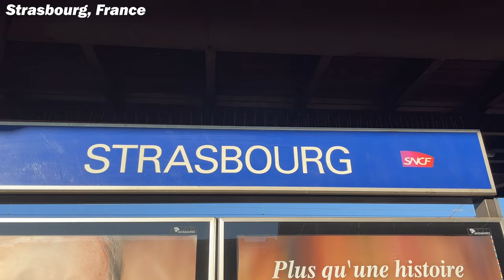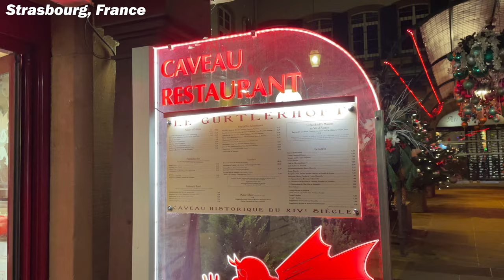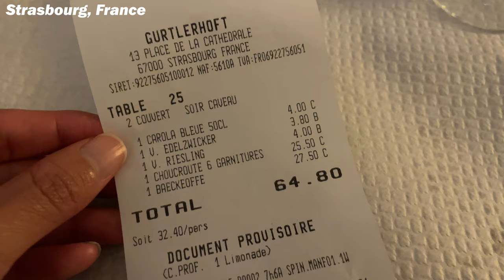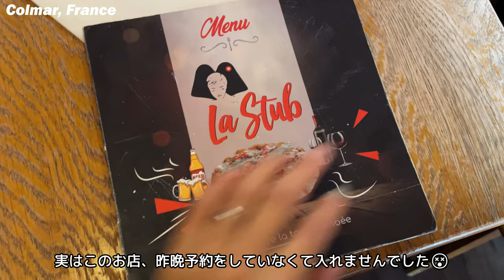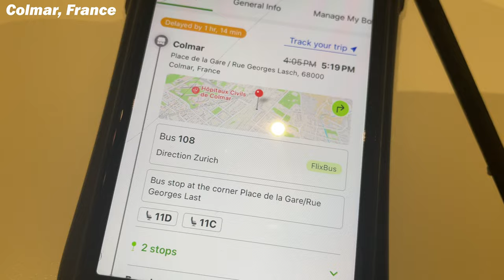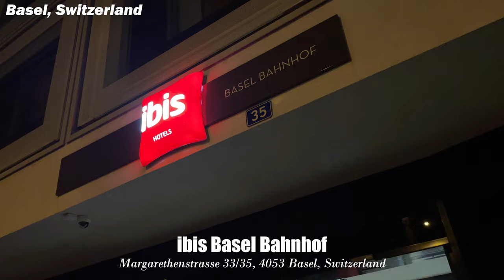【フランス・スイス旅】アラサー女の本場ヨーロッパ、クリスマスVLOG 🎅 🎄食べて食べて食べまくる旅！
こんにちは！

少し季節は過ぎてしまいましたが、昨年末にフランスとスイスを旅行したときのvlogをお届けしています！
本場ヨーロッパのクリスマスマーケットぜひお楽しみください🎄

0:00 オープニング
Day 1
0:14 フランス・ストラスブールに行く
1:49 ストラスブールのクリスマスマーケット巡り
3:46 クロワッサンとパンオショコラを食べる
4:17 ストラスブール大聖堂
6:25 アルザス地方の郷土料理を食べる
7:42 夜のクリスマスマーケット
Day 2
8:54 ストラスブール街歩き
12:01 クリスマス一色のフランス・コルマール
13:58 クリスマスマーケットで夜ごはん
Day 3
14:39 コルマール街歩き
15:24 タルトフランベを食べる
16:08 コルマール街歩き
18:57 スイス・バーゼルに到着
19:18 バーゼルのクリスマスマーケット
21:14 エンディング

‹訪れた場所› 🎄クリスマスマーケット　🍽️レストラン、カフェ
Day 1
・K HOTEL Strasbourg
📍3 All. Cérès, 67200 Strasbourg, France

・Place Kléber 🎄
📍 Pl. Kléber, 67000 Strasbourg, France

・PAUL Arcades 🍽️
📍41/45 Rue des Grandes Arcades, 67000 Strasbourg, France

・Cathédrale Notre-Dame de Strasbourg 🎄
📍 Pl. de la Cathédrale, 67000 Strasbourg, France

・Restaurant Gurtlerhoft 🍽️
📍 13 Pl. de la Cathédrale, 67000 Strasbourg, France

Day 2
・Place Broglie 🎄
📍 67000 Strasbourg, France

Day 3
・La Stub 🍽️
📍 72 Grand Rue, 68000 Colmar, France

・Collégiale Saint-Martin de Colmar
📍 18 Pl. de la Cathédrale, 68000 Colmar, France

・Maison Pfister
📍 11 Rue des Marchands, 68000 Colmar, France

・Au Croissant Doré 🍽️
📍28 Rue des Marchands, 68000 Colmar, France

・Barfüsserplatz 🎄
📍Centralbahnstrasse, 4051 Basel, Switzerland

フランス・スイス観光の参考になれば嬉しいです！